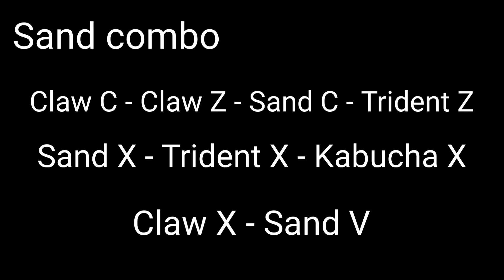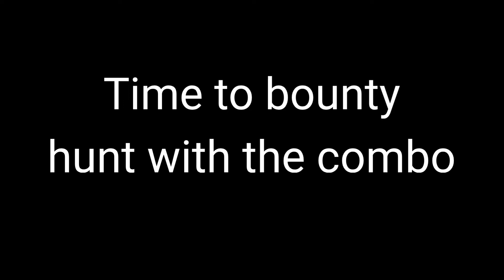(SAND) ONE SHOT COMBO!!! [Blox Fruits]